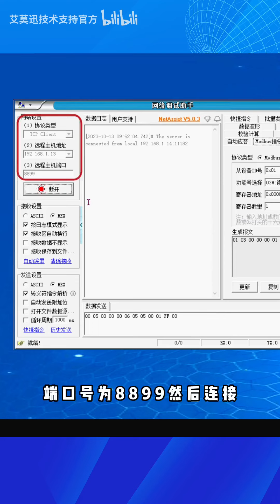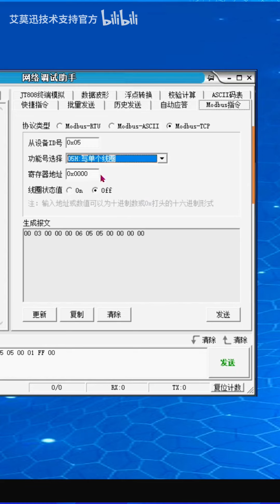Host computer wireless control MODBUS module